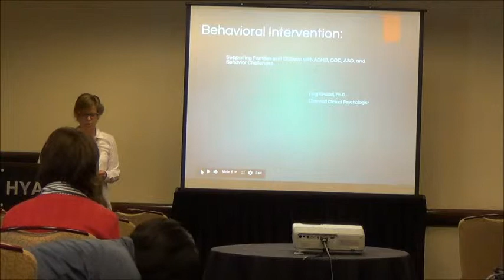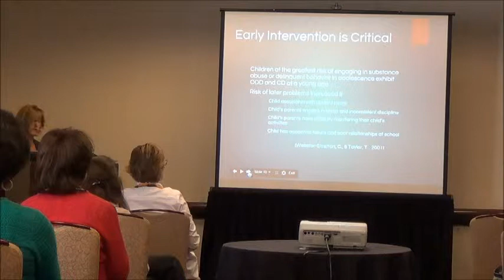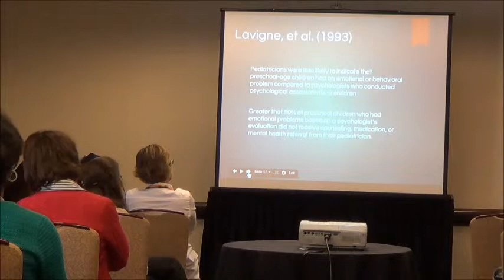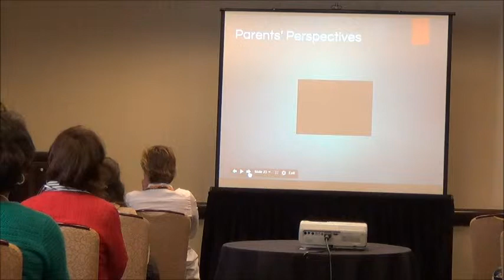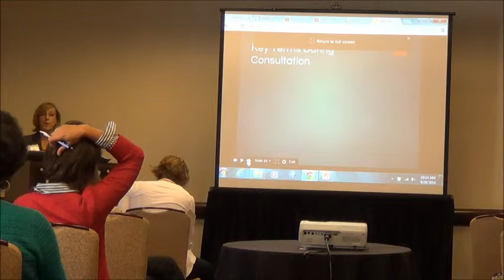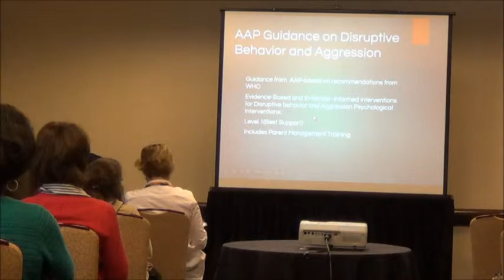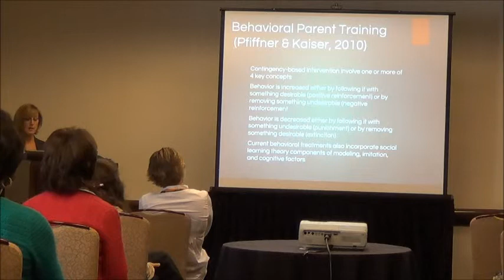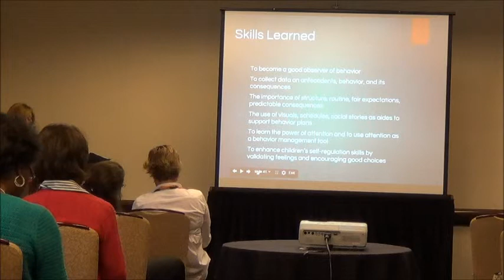Behavioral Intervention for ADHD, ASD, ODD and General Behavior Issues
Meg Kincaid, PhD, Clinical Director of Tuesday's Child presents at the Illinois Chapter of the American Academy of Pediatrics Annual Conference on September 20, 2014.